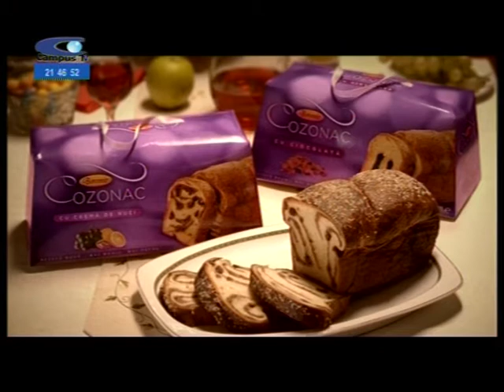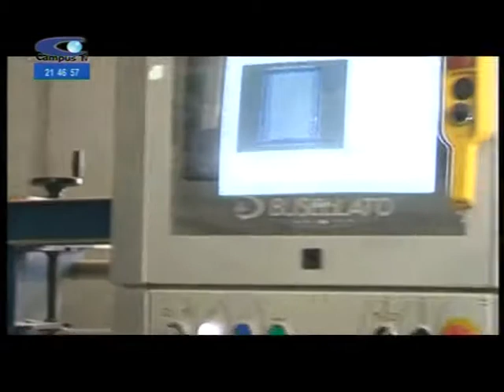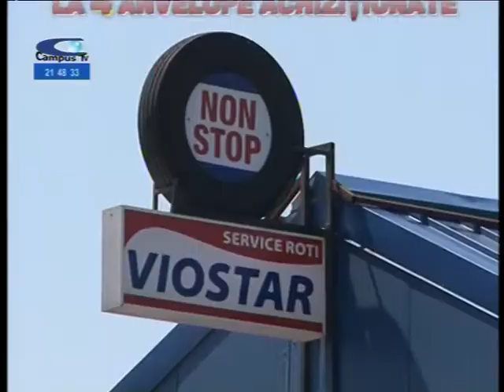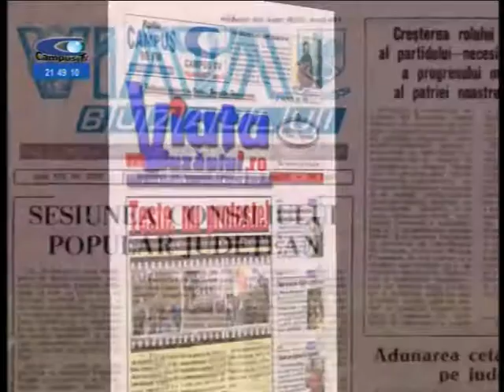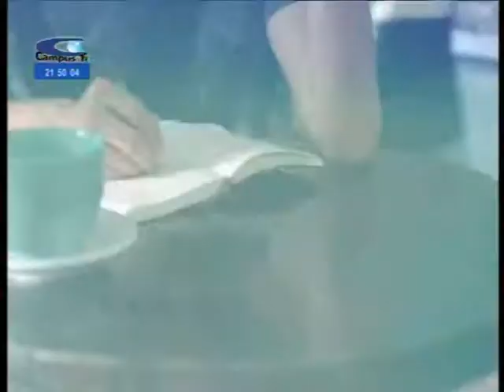Emisiune - Duhul Sfant. persoana sau forta impersonala?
Emisiune - Duhul Sfant. persoana sau forta impersonala?. Cum sunt oamenii loviti de Duhul Sfant